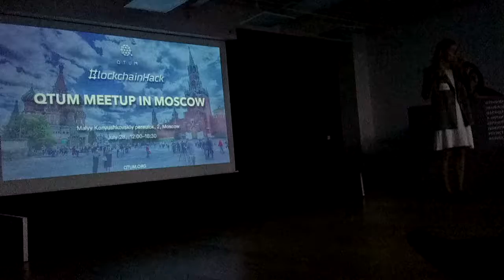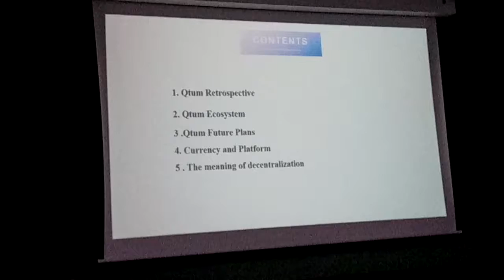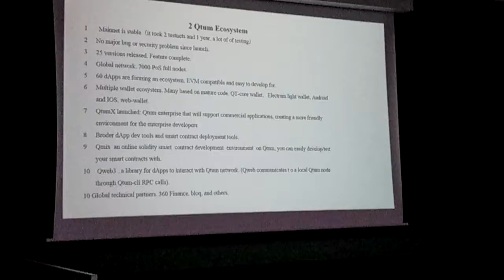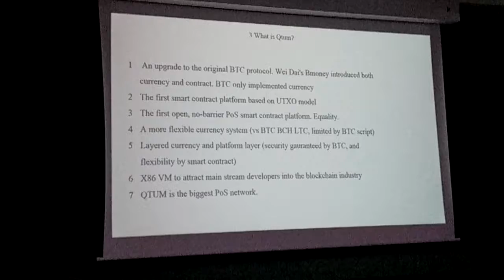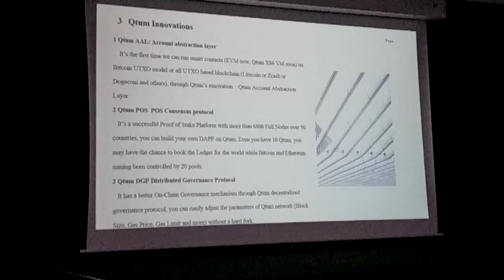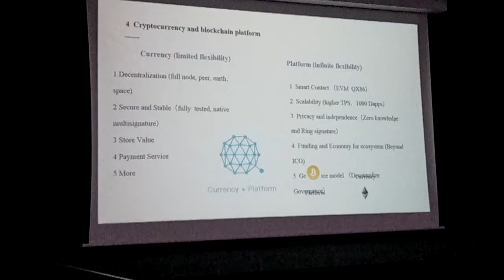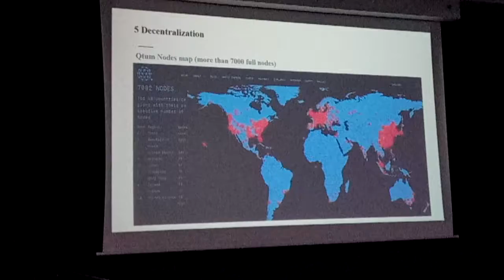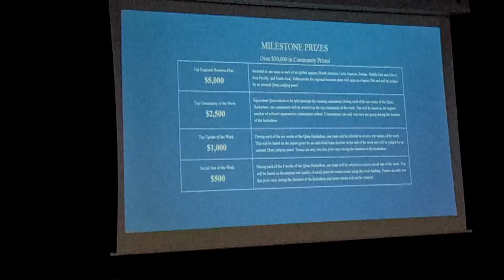Митап Qtum ч.1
Qtum – децентрализованный блокчейн-проект, предлагающий умные контракты с консенсусом POS на различных виртуальный машинах. Qtum — гибрид Биткойна и Эфириума, используемый для внедрения умных контрактов и децентрализованных приложений в бизнесе.